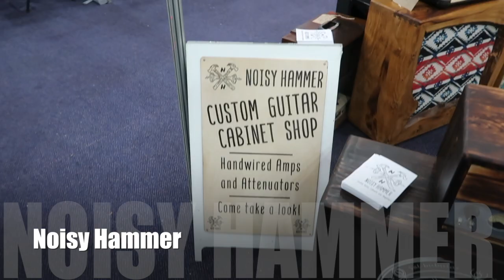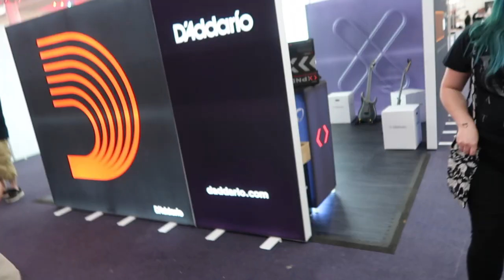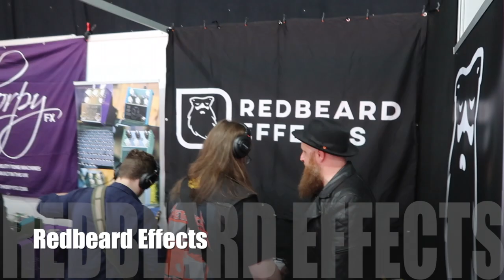The UK Guitar Show 2022 | Vlog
Hi Guys Its Wesley Hows It Going!

So back in May I went to the UK Guitar Show in Birmingham and I had a blast! Met so many awesome musicians and companies and I cannot wait to visit the show next year!

Hughes And Kettner Black Spirit 200

Digitech Drop

Gruv Gear Fretwraps

Rode NT1-A Complete Vocal Recording

Ernie Ball 10-48 Ultra Slinky

Ernie Ball Instrument Cable

I now have an Instagram account which I have pasted the link below along with my Facebook account. So follow me to keep updated!